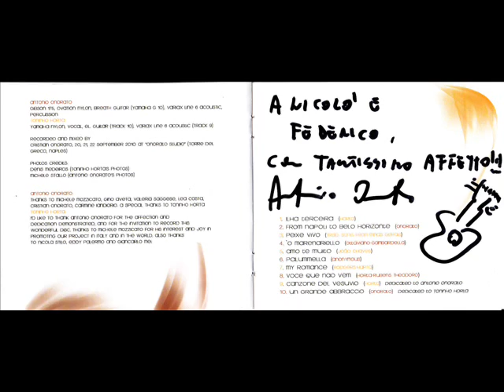My Romance (Rodgers/Horta) - Antonio Onorato & Toninho Horta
Last month i had the big occasion (with a bit of luck) to see FREE this two big artists, some of the last heritage of Brasilian Bossa Nova mixed with the sound of popular songs of Naples.
This is the track n° 07 of their last work, the album "From Napoli to Belo Horizonte", a 10 tracks CD i never regret to buy.
This song is called "My Romance" written by Rodgers and Horta, maybe the prettiest (in my taste) song of the whole work.

Support this two BIG artists buying their awesome last album!